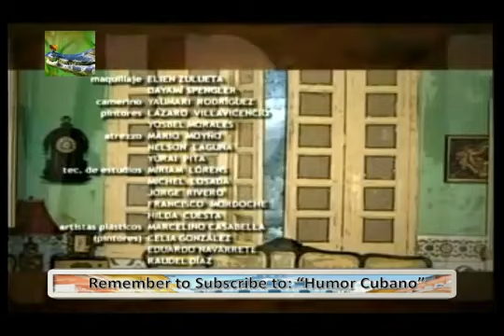Vivir del Cuento Franchesco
Comedia. NuestraCuba: CubanRoots: .